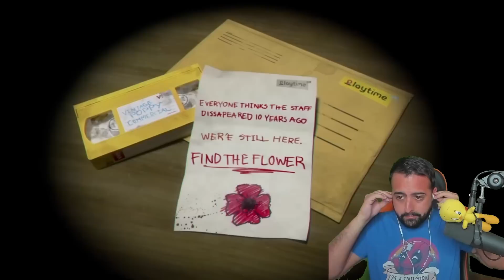POPPY PLAYTIME: El peluche azul ME PERSIGUE (CAPÍTULO 1) - LaPeceraTONTA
✅ Activa la 🔔 para no perderte mis dos vídeos diarios